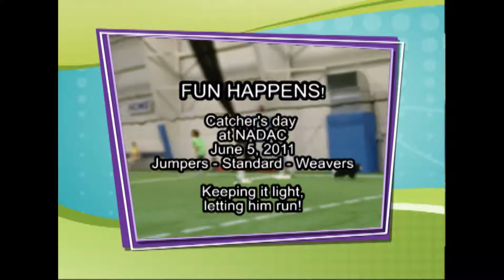2011_06_05_Catcher's_NADAC_Day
Fun Happens! That' was the mantra for the day. And, Catcher had fun!